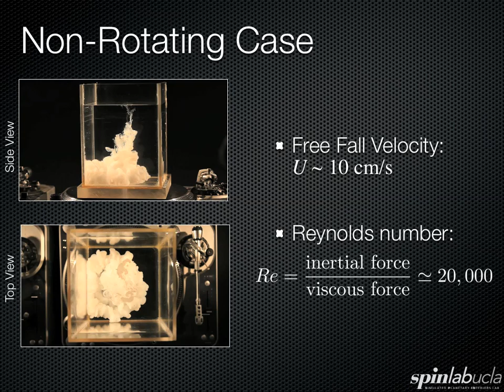Creamer Plume Experiment Compilation (Silent)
Here we compare the settling of a packet of creamer through a stationary tank of water as well as through a rotating tank of water. All movies are in real time and are shown for the same time windows (~9 s). (Reynolds, Rossby and Ekman numbers are reported in the film.)